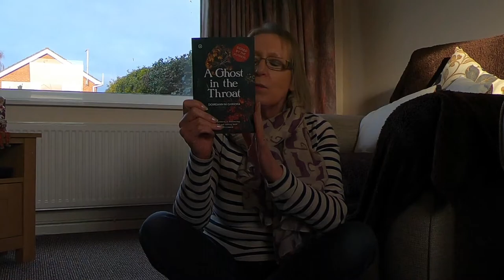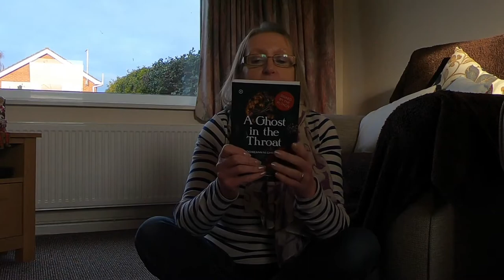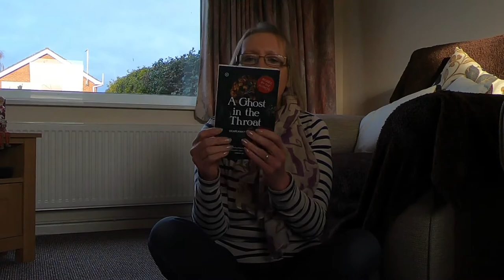My favourite reads of 2020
Hi, I'm Milly and is my vlog which is mainly about books I buy, books I read and the e-books I write.

I can't believe that I read as many books as I did in 2020, but then again I did spend a lot of time in lockdown. It has taken quite a while to sort through all of my reads and pick out my highlights. But one thing I have found is that my reading has been more varied this year than in previous years. I'll have to keep that up this year. I hope you enjoy hearing about my favourites and I would love to know which books you consider your best reads of 2020.

I apologise for the bad lighting in this vlog but hopefully, it didn't spoil it too much xx